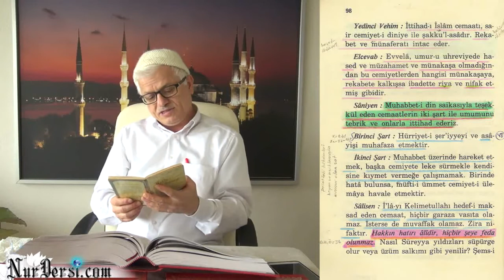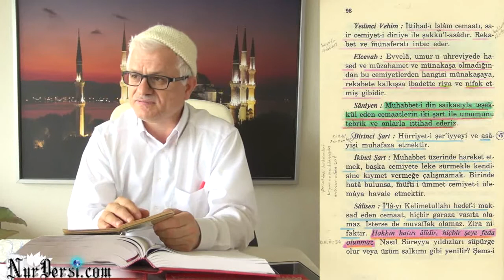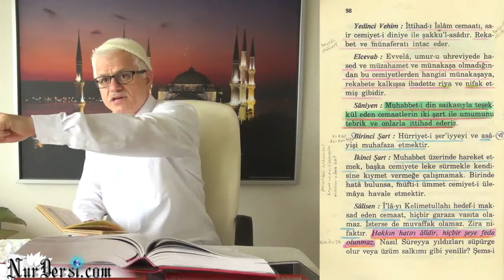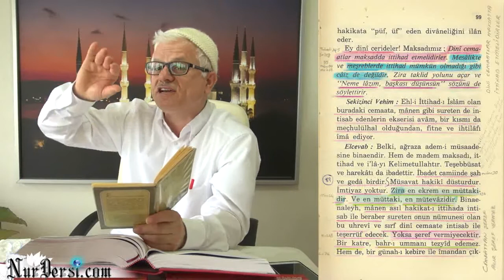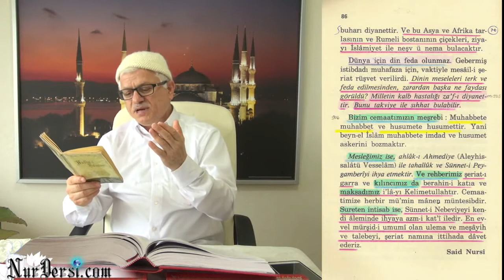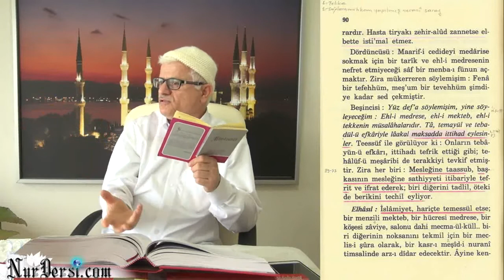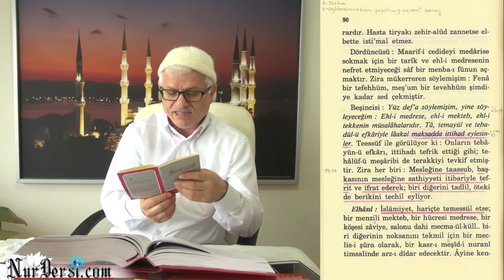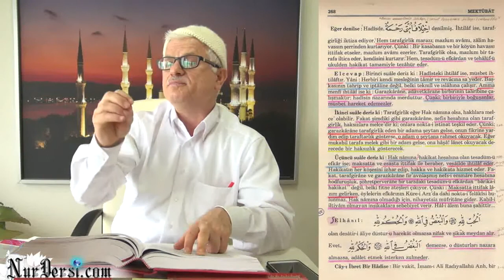02.02.2015 - Maksadda İttihad